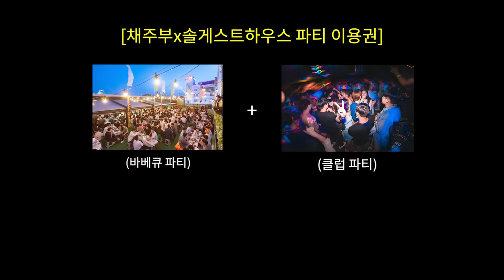유부남의 일탈..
🎇강릉 1티어 게하, 솔게스트 하우스 선착순 이벤트부터
패키지 구매자 무료 숙박권 이벤트 참여하러 가기!